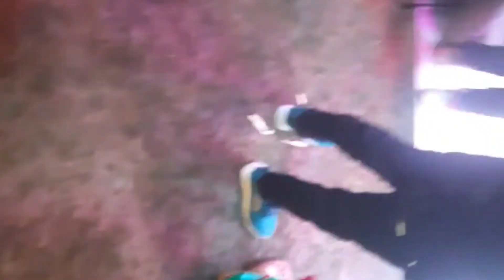Shaadi Mai ki Full Masti💃 Shaadi ki video🤗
AnjaliSoni mini vlog -  family vlogs - lifestyle vlogs

family vlog
AnjaliSoni​​ mini vlog
travel vlog
hindi vlogs
funny vlogs
family videos
travel vlogs
funny

Family Function
Wedding
Family vlog
Lifestyle vlog
Vlog
Vlogs
AnjaliSoni mini vlog-Funny Vlog
Funny Vlogs
Birthday vlog
Family
home
AnjaliSoni mini vlog - daily vlogs  family vlogs - lifestyle vlogs